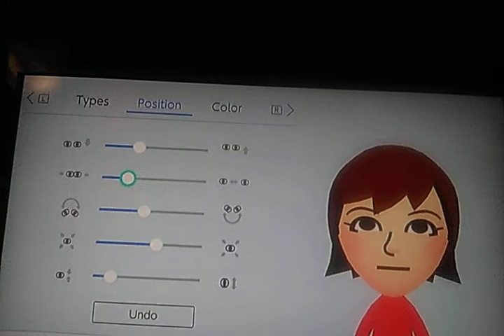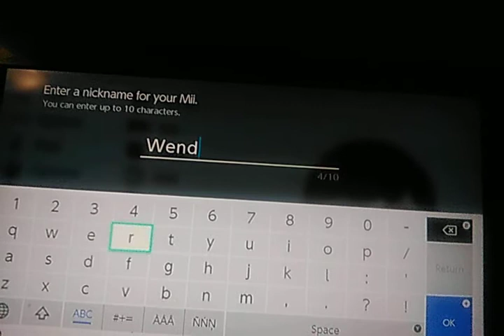Wendy (My OC's) Mii Tutorial